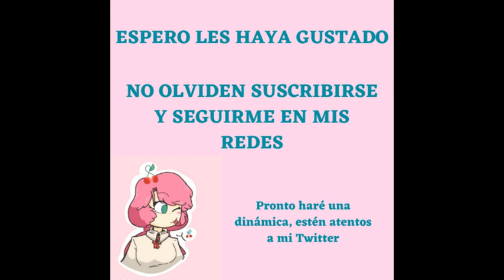FNAFHS FANDUB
Holaaaa! he traído un nuevo fandubcito de la serie Fnafhs creada por Eddo, espero sea de su agrado y apoyen mucho este trabajo con voces talentosas y una edición impecable. se les quiereeee 🍒💗

VOCES:
FRED: @SoraFoster